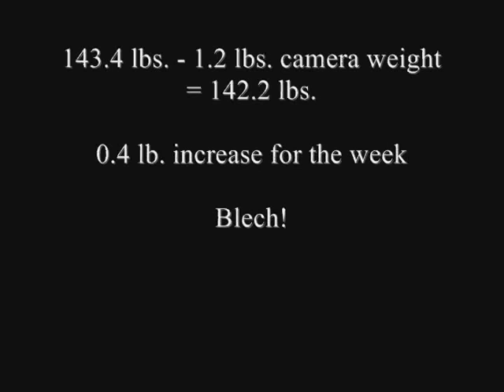Double-Edged-Sword: Chris #8 - Week 5 MASS GAIN Recap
The Double-Edged Sword is a video documentary that follows two individuals (Chris Cockrell and Brian Kelly). Chris wants to gain weight and Brian wants to lose it. One common goal . . . a Double-Edged Sword. Click our username for our other videos in the series.

WEEK 5 RECAP:  Things didn't go to smoothly this week due to an assault upon my immune system by microscopic terrorists known as germs.  Nevertheless, we still made an equally microscopic gain.